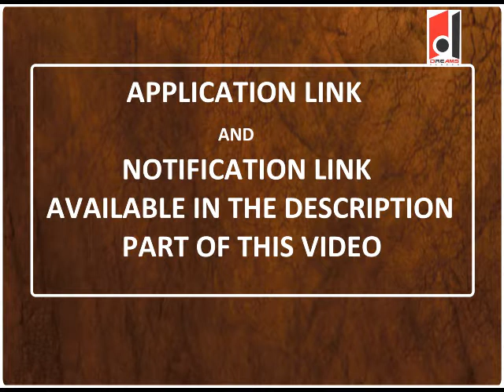DREAMS CAREER I Career Week I CUSAT I Recruitment - 2020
DREAMS CAREER is THE CAREER CHANNEL ! exclusively created for Your CAREER. നിങ്ങളുടെ കരിയറുമായി  ബന്ധപ്പെട്ട  വീഡിയോകൾ എല്ലാ ദിവസവും ഞങ്ങൾ YouTube -  ൽ  അപ്‌ലോഡ് ചെയ്യുന്നതാണ്